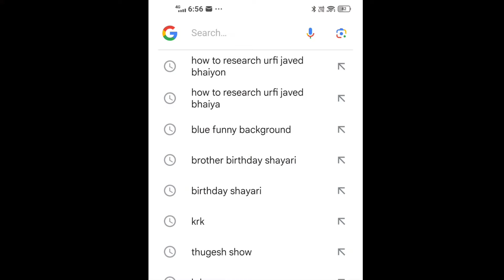URFI JAVED BROTHER+ SISTER ROAST 😂